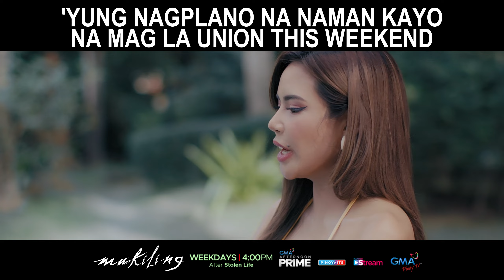Yung nagplano na naman kayo na mag-Elyu this weekend (shorts) | Makiling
Anak milyonaryo ba kayo?!

Tutok na sa Makiling, ang pambansang revenge drama ng Pilipino tuwing 3:55 PM sa GMA Afternoon Prime!